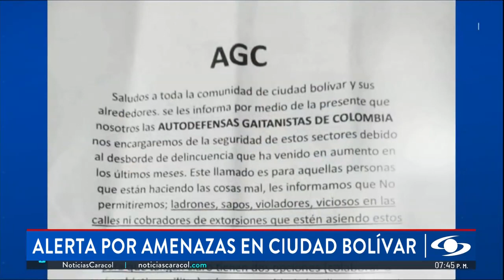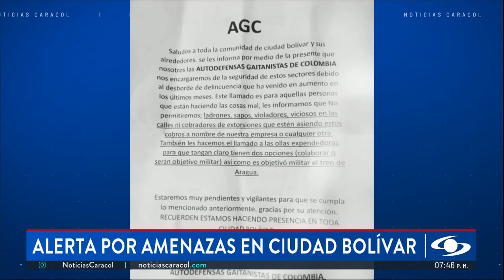Denuncian amenazas a líderes de la localidad de Ciudad Bolívar en Bogotá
Los denunciantes afirman que hombres que dicen ser miembros del Clan del Golfo aseguraron que ellos tomarán el control de la seguridad de la zona, declarando a otros delincuentes y a algunos líderes sociales como objetivos militares.